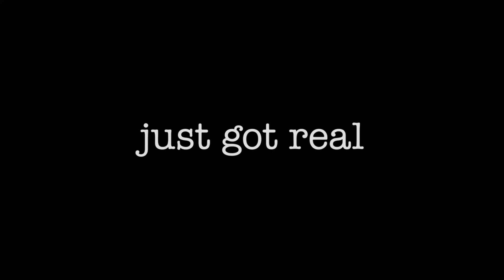CLERKS 3 Trailer 2022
CLERKS 3 Trailer (2022) Kevin Smith, Ben Affleck